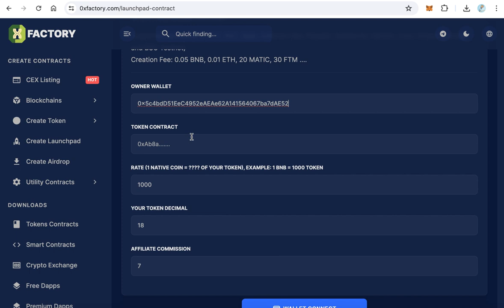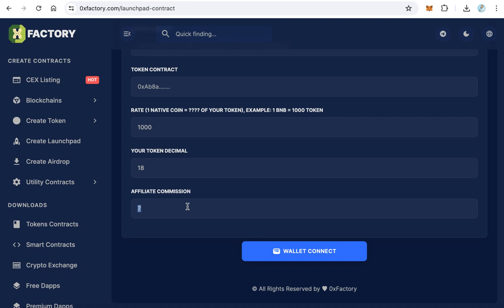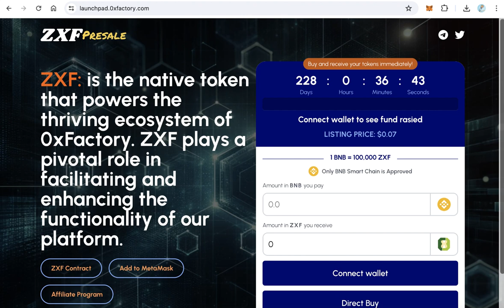如何使用 0xFactory 平台创建 ICO 预售网站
该视频概述了使用 0xFactory 平台设置 ICO 预售网站的步骤。 您将创建预售合同、自定义 UI 并托管您的预售网站。